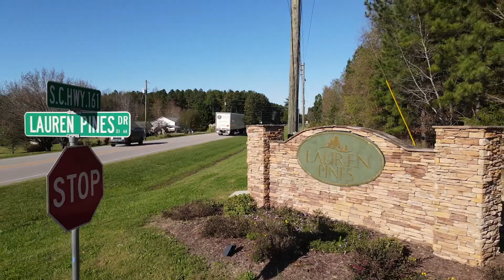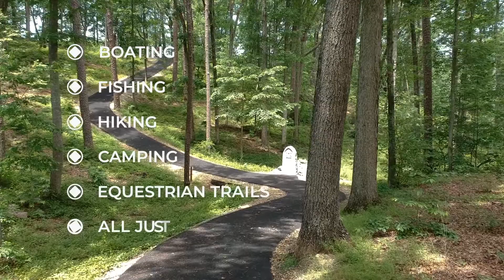H & H Homes Lauren Pines | York, SC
Tired of living in the tightly packed suburbs with little space to call your own? Or, tired of living in the city with all the noise, day and night? Then Lauren Pines is for you! Brand New H&H Homes now available in Lauren Pines | York, SC. This community offers tranquil country living in a relaxing setting that is still close to the things you care about. Located in tax-friendly South Carolina, this community is surrounded by hundreds of acres of farmland and woodlands on all sides. Large homesites (minimum of one acre) provide you with the privacy and space you want with all the benefits of community living. Also, forget about high water bills! You can irrigate your yard in the summer without fear of paying through the roof for water. All homes in Lauren Pines are serviced with private wells.

Even though the property is out of the city, you are in fact quite close to many convenient locations. Interstate I-85 is only minutes away, providing direct access to Charlotte and Spartanburg. If you enjoy the shopping convenience of large malls, Gastonia is only 20 minutes away as well (just off I-85) and Rock Hill is roughly the same distance. For frequent air travelers, this subdivision is located only 37 miles from the Charlotte Douglas International Airport. You get all the benefits of South Carolina living with convenient access to North Carolina.